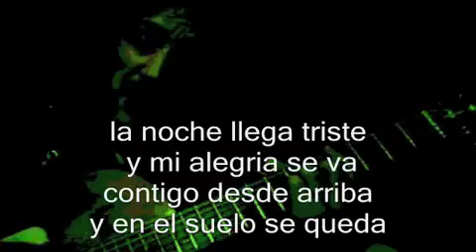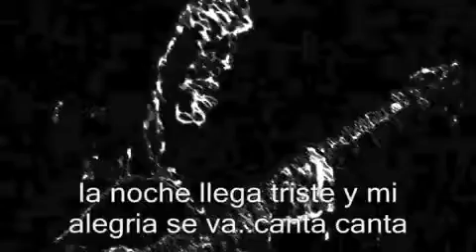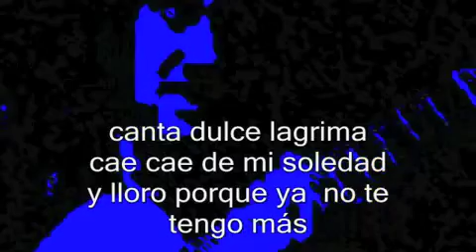Rumbas flamencas (II)